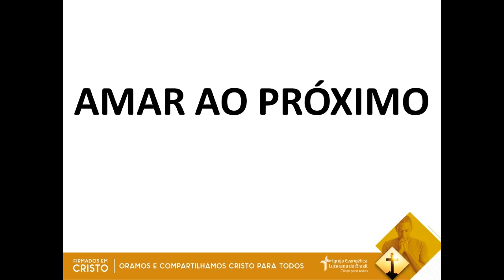AMAR AO PRÓXIMO (17/08/2022)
Devoção de autoria do Rev. Julian Carlos Ditchum.